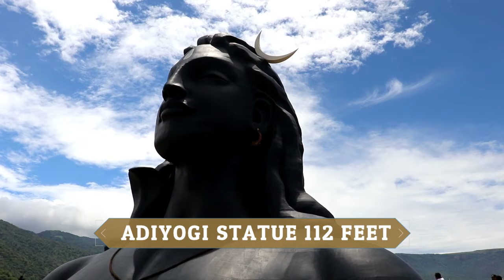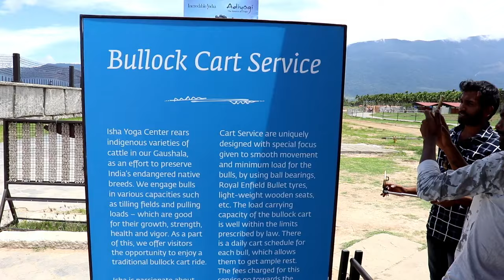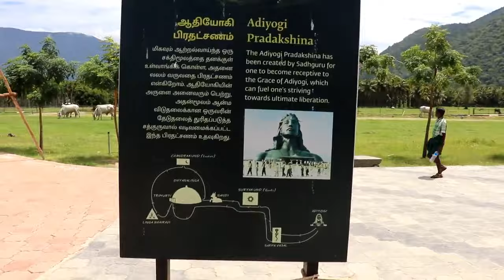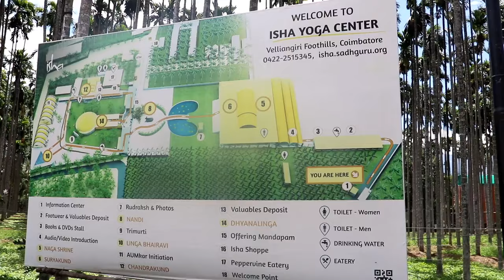ആദിയോഗി | ADIYOGI STATUE | 112 Feet | Isha Foundation| Coimbatore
Isha Foundation is a non-profit, spiritual organization founded in 1992 by Jaggi Vasudev. The Isha Yoga Center is situated 30 kilometers (20 miles) west of Coimbatore, Tamil Nadu, India. The foundation offers yoga programs under the name of Isha Yoga.

It is located on 150 acres of lush land at the foothills of the Velliangiri Mountains.

Sadhguru Jaggi Vasudev designed the 112-foot Adiyogi Shiva statue, which is located at the Isha Yoga Center. It was inaugurated on Mahashivaratri, 24 February 2017, by the Prime Minister of India, Narendra Modi

The Adiyogi statue depicts Shiva as the first yogi or Adiyogi, and first Guru or Adi Guru, who offered yoga to humanity. The statue was built by the Isha Foundation using 20,000 individual iron plates supplied by the Steel Authority of India and weighs around 500 tonnes. The Adiyogi Shiva Statue has been recognized as the "Largest Bust Sculpture" by Guinness World Records. A consecrated Shivalinga called "Yogeshwar Linga" is placed in front of the Adiyogi Shiva statue.

From the Adiyogi statue, you need to use the traditional bullock cart to reach the Dhyanalinga. The ticket for the same will be available right near the Adiyogi. It is just 500 mtr away and you can walk if needed. Dhyanalinga is a temple inside the premises which has a huge dome and a lingam which is 13 mt in height. It is made of black granite stone and complete silence is maintained inside the temple. When you enter the temple, you are requested to sit and meditate for atleast 15 minutes and you can exit the temple only when the bell rings at the end of the 15 minutes. You may choose to sit longer. The temple welcomes all religions.

Apart from the Dhyanalinga, there is a Nandi outside the temple, a surya kund and chandra kund where three mercury lingams are immersed in water. People can take a dip before they go to the temple. There are changing rooms where you can change before and after the dip.

There is a Linga Bhairavi temple adjacent to the Dhyanalinga. Isha Foundation also has a canteen where basic food and tea, coffee can be found. There are cottages for those who would like to stay in the premises. They have meditation halls and an Isha shoppe. Do not expect a lot from the food, it is very basic. Also, keep in mind that there is a lot of walking to do. If you go in the hot months of Summer, you will find it very difficult to walk bare feet. Mobiles and cameras are not allowed and there are water facilities at regular distance.